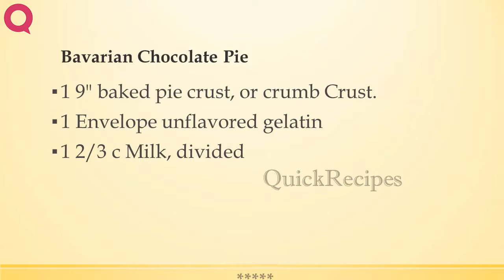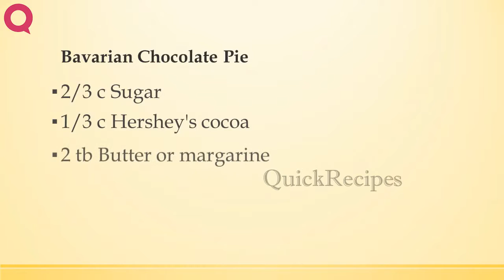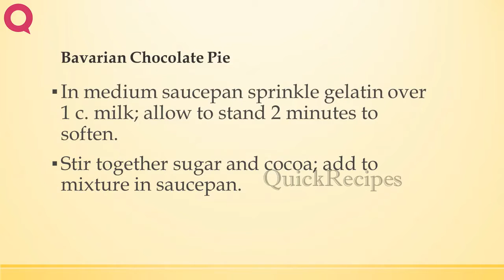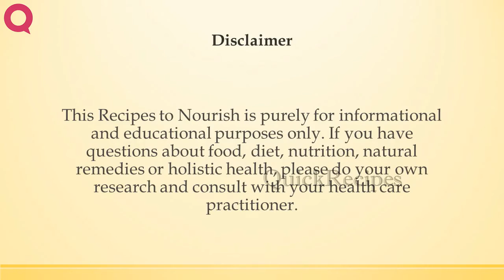Bavarian Chocolate Pie | RECIPES TO LEARN | EASY RECIPES